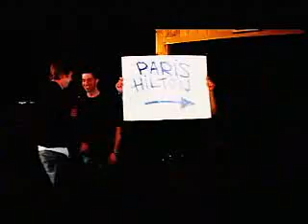MAJOR LEE - Sors de mon lit [clip]